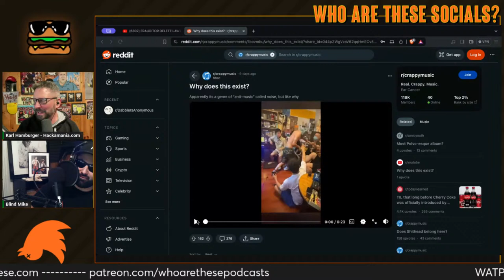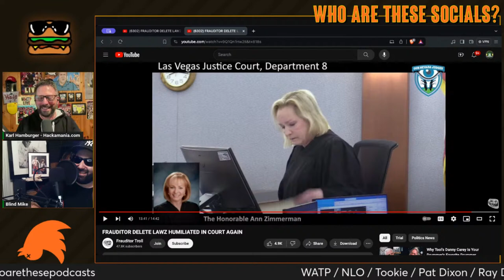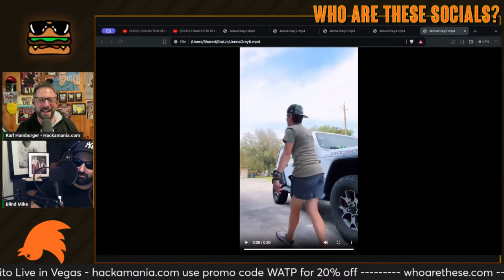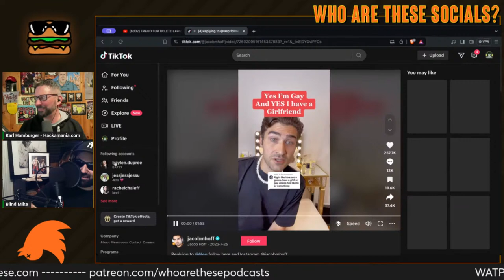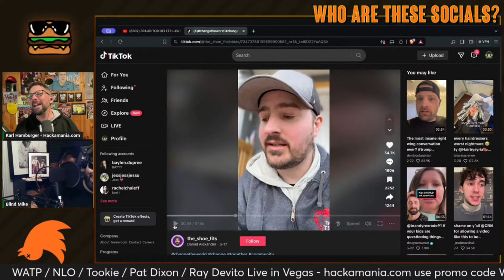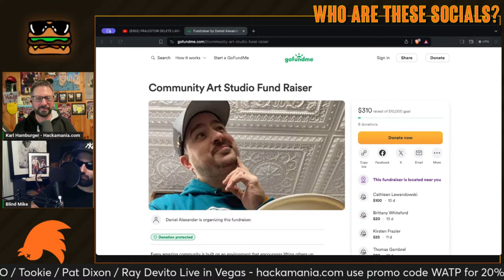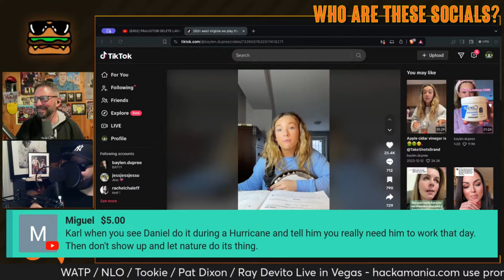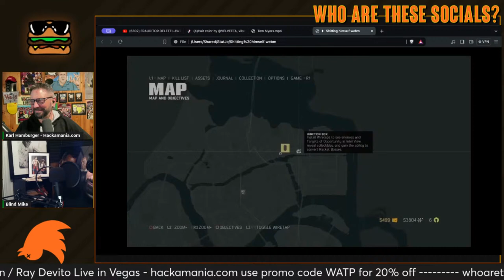Who Are These Socials Ep65 - Velveeta Head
Join Karl and Mike at 6p ET for a check-in with your social media favorites. They'll be looking at GG33, Julia Fox, Woke Dad, John Cerasani, a cringe lesbian, a very sorry Chille DeCastro and much more.